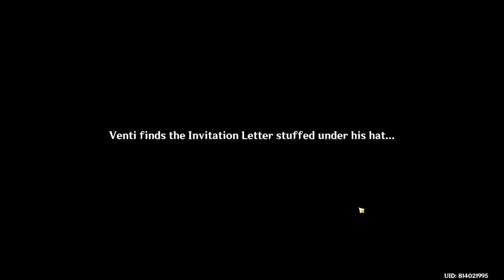Hues of the voilet garden part 1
try out this new Genshin event based in Inazuma: so many reunions:
Albedo,Venti and more!